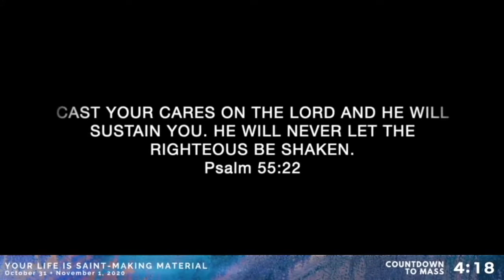Paula Paul's Story | HRC Testimonies | October 31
In this series, we are sharing testimonies from our HRC family! Watch Paula Paul's beautiful story of how she experienced a welcoming community and the power of prayer at HRC! 🙏🏼

Like and follow our pages to receive daily encouragement & prayer!